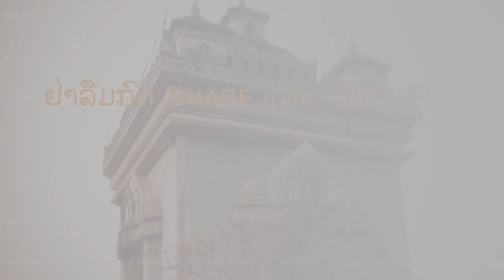ການເຈຣະຈາລະຫວ່າງ ສຸວັນນະພູມມາ ແລະ ສຸພານຸວົງ ຄົງຄ້າງ 04/05/1964 Deadlock in the efforts to stop war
ໃນວັນທີ 04/05/1964 ນາຍົກສຸວັນນະພູມມາ ຊຶ່ງເປັນຜູ້ນຳຝ່າຍກາງ ບິນກັບມາວຽງຈັນຈາກການເຈຣະຈາກັບນ້ອງຊາຍສຸພານຸວົງ ຜູ້ນຳຝ່າຍຊ້າຍລາວແດງ ທີ່ຄັງໄຂ ດ້ວຍຄວາມຜິດຫວັງອີກຄັ້ງ
ກ່ອນການພົບປະເຈຣະຈາ ນາຍົກສຸວັນນະພູມມາໄດ້ປະກາດວ່າ ກອງກຳລັງຝ່າຍຂວາ ແລະ ຝ່າຍກາງ ໄດ້ຕົກລົງຮວມຕົວເປັນໜຶ່ງດຽວພາຍໃຕ້ການບັນຊາຂອງຕົນ ແລະຕ້ອງການນຳກຳລັງຝ່າຍຊ້າຍ ເຂົ້າມາຮ່ວມກັນເປັນກອງທັບແຫ່ງຊາດ ເພື່ອເຮັດໃຫ້ຣັຖບານປະສົມສາມາດດຳເນີນການບໍຣິຫານປະເທດຕໍ່ໄປ ແຕ່ຫຼັງຈາກການເຈຣະຈາສິ້ນສຸດລົງ ຜູ້ຕາງໜ້າຝ່າຍແນວລາວຮັກຊາດລາວແດງ ກ່າວຕໍ່ຜູ້ຊື່ຂ່າວວ່າ ກຸ່ມຂອງຕົນບໍ່ມີວັນຈະຍອມຮັບການຮວມຕົວຂອງຝ່າຍຂວາ ແລະ ຝ່າຍກາງ ຢ່າງທີ່ນາຍົກສຸວັນນະພູມມາປະກາດ
ນາຍົກສຸວັນນະພູມມາມີແຜນການທີ່ຈະບິນໄປພົບປະກັບສຸພານຸວົງແຕ່ມື້ກ່ອນ 03/05/1964 ແຕ່ຝົນຕົກໜັກ ເຮັດໃຫ້ຍົນບິນບໍ່ໄດ້ ແລະການເດີນທາງຖືກເລື່ອນເປັນມື້ຕໍ່ມາ 04/05/1964
ຟິມນີ້ຖ່າຍບັນທຶກ ນາຍົກສຸວັນນະພູມມາ ຢູ່ໃນຫ້ອງໂຖ່ງສະໜາມບິນວັດໃຕ ໃນຄະນະທີ່ຝົນກຳລັງຕົກໜັກ ກີດກັ້ນການເດີນທາງ ແລະລໍຄອຍໃຫ້ຝົນລົດໜ້ອຍຖອຍລົງກ່ອນຂື້ນລົດກັບເຂົ້າໄປໃນວຽງຈັນ

The Lao neutralist Prime Minister Souvanna Phouma returned to Vientiane after meeting with his half-brother Prince Souphanouvong, the leader of the pro-communist faction Pathet Lao, in Khang Khay 05/04/1964.
Before flying to the meeting at Souphanouvong headquarter in northern province of Xiang Khuang, Prince Souvanna Phouma announced that the rightwing and neutralist forces had united under him, and he called on the pro-communist Pathet Lao to join in to make the coalition government work. However, after his meeting with the Pathet Lao leader, a Pathet Lao spokesman said his group would never recognize the rightist and neutralist merger announced by the prince.
Prince Souvanna Phouma had planned to fly to the meeting the day before (05/03/1964), but torrential rains in Vientiane made it impossible for the aircraft to take off from the airport. Film shows the Prince at the Vientiane airport, waiting for the weather to clear.

Source:
British Pathet